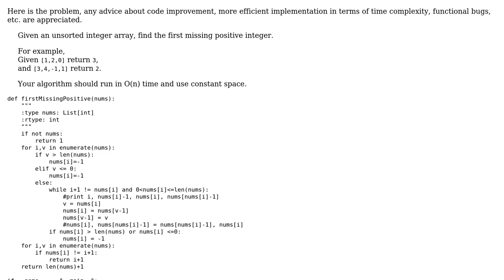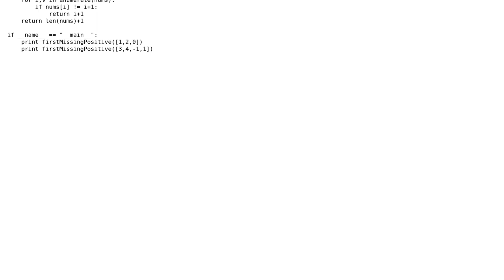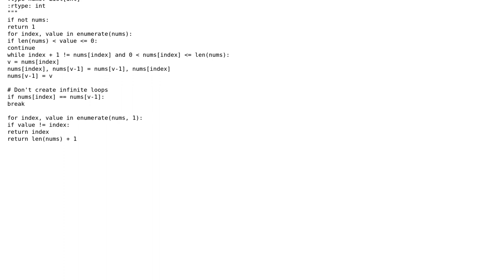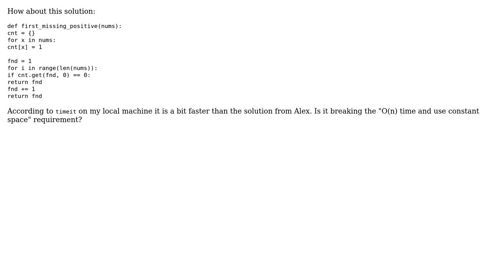Code Review: Given an unsorted integer array, find the first missing positive integer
With thanks & praise to God, and with thanks to the many people who have made this project possible! | Content (except music & images) licensed under CC BY-SA | Music | Images & others | With thanks to user RandomDude user Lin Ma user Alex user 200_success and the Stack Exchange Network Trademarks are property of their respective owners. You are responsible for your own actions.